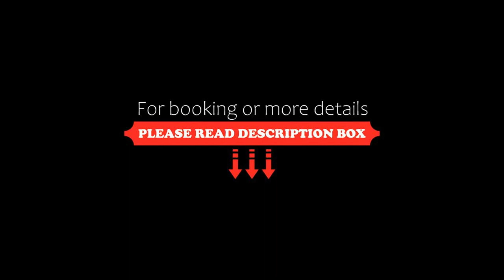Boutique Hotel Helvetia, Zürich, Switzerland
About Property:
You're eligible for a Genius discount at Boutique Hotel Helvetia! To save at this property, all you have to do is sign in.
Boutique Hotel Helvetia is located in the city centre of Zurich, right at the Sihl River, between the banking district and the trendy Kreis 4 district. The main train station is a 10-minute walk away. WiFi is available in all of the stylishly furnished rooms free of charge.
The restaurant offers modern Swiss cuisine with an international touch, ...
Property Type: Hotel
Address: Stauffacherquai 1, Aussersihl, 8004 Zürich, Switzerland
Searching For
1. Boutique Hotel Helvetia - Zürich - Switzerland
2. Boutique Hotel Helvetia - Zürich - Switzerland Address
3. Boutique Hotel Helvetia - Zürich - Switzerland Rooms
4. Boutique Hotel Helvetia - Zürich - Switzerland Amenities
5. Boutique Hotel Helvetia - Zürich - Switzerland Offers and Deals
Audio Credit:
Track Title: Subway Dreams
Artist: Dan Henig